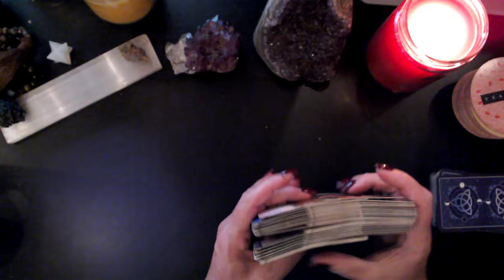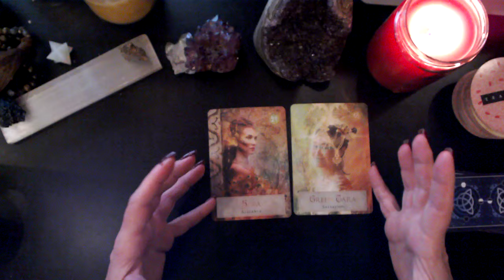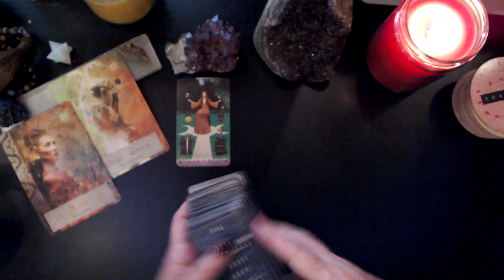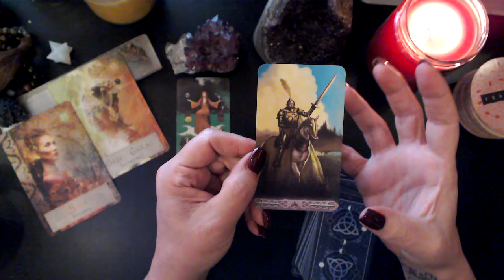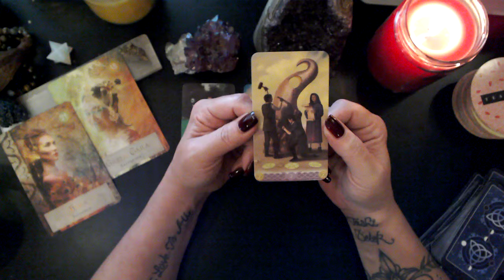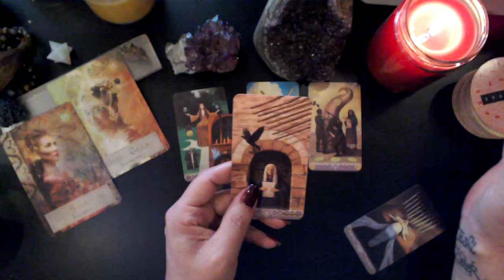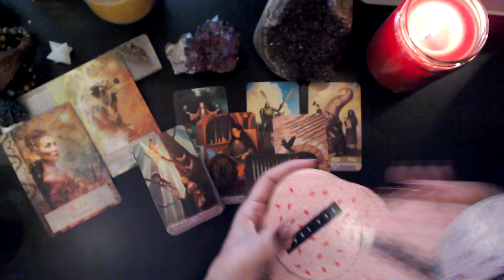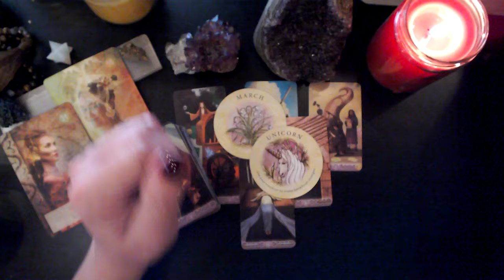TAURUS RISING ~ FAST AND FURIOUS ~ SEPTEMBER